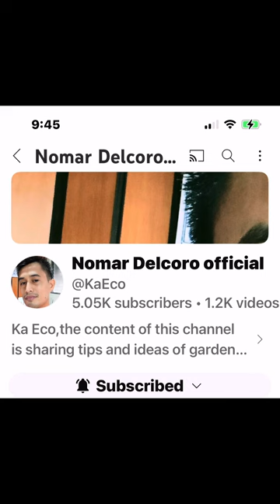Photos from Jizan’s 16th Birthday party and Leo’s 50th Birthday dinner at Cowboys League Club 🎂🌹🎂